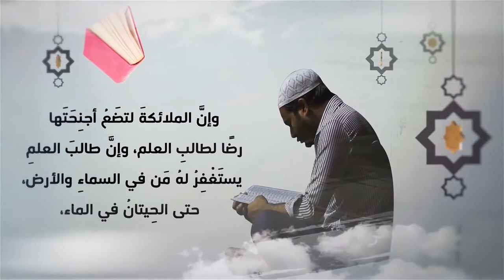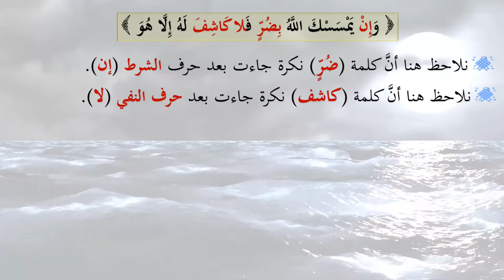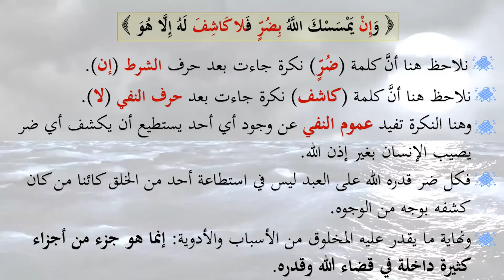فائدة اجتماع أسلوبي الشرط والنفي في القرآن|| مختارات من دورة مفاتيح البيان لتدبر القرآن|| أحمد أشرف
للاشتراك والاستعلام عن الدورات في الأكاديمية اضغط على هذا الرابط الخاص بإدارة الأكاديمية واتس آب: